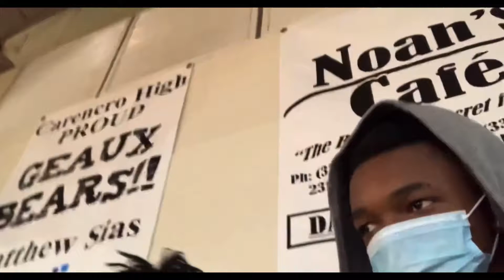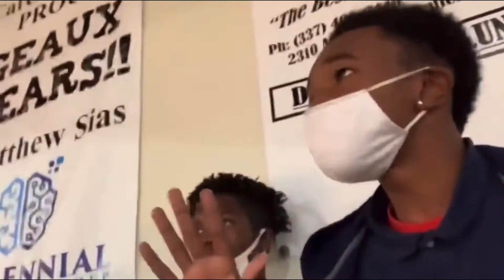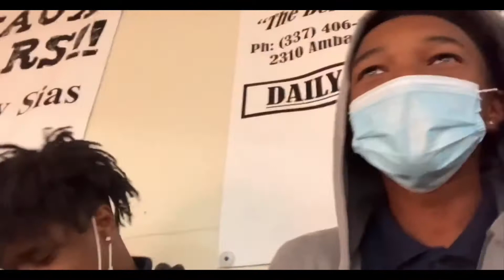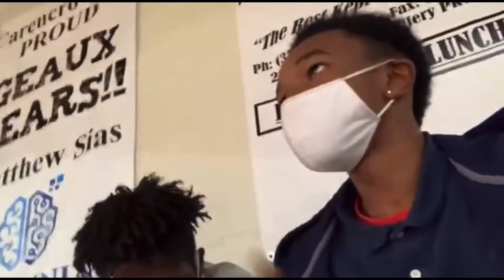Avryy Freestyle Compilation🔥👨🏾‍🦯🎤